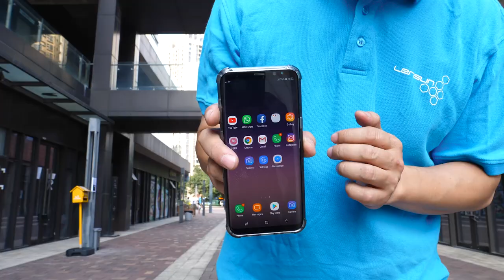Dare to drop from 23feet? Lensun 360 full coverage protector with anti-shock case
Lensun protect your device from drop and impact.
360 Full coverage protector protect front screen and back glass, anti-shock case protect the corners perfect!

The new generation of protector
a. Feels like without screen protector;
b. Flexible, pretty size fit the edges and adhesive entire screen and back glass;
c. Sensitive to the touch just like original screen;
d. Self-heal daily simple scratches;
e. Case friendly